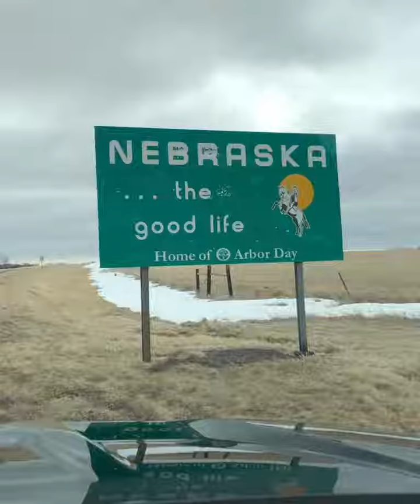Wild Ass Wednesday Episode 2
Compilation of videos and pictures from the trip to Arizona Bikeweek